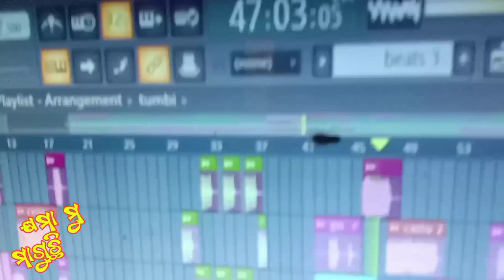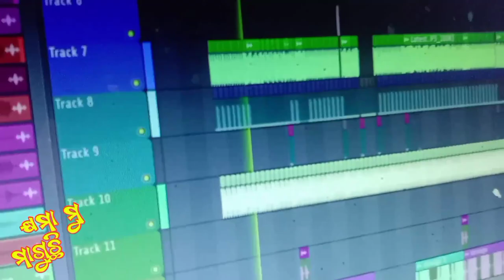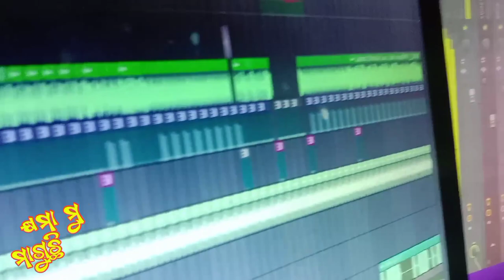khyama mu maguchi || new Odia Cover Songs 2023 || Sapri Karjee|| Dj Sanaya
Singer:-Sapri Karjee
Music & Mastering;-Dj Sanaya
Composer;-Dabidash Karjee
Camera;-Binayo Karjee
Editing;-Dj Sanaya
Poster;-Dj Sanaya

Original Credit;-
Singer - ASIMA PANDA
  Producer - SIBAJI DIGAL
  Music And Lyrics -SALEM LIMA
  Music Arrangements - BAPI SHAMAL
  DOP & EDIT - AMBRAM GANTA
  Poster - PARSURAM SAGARIA

Copyright © DJ SANAYA OFFICIAL| All Rights Reserved | Any unauthorized broadcasting, Public Performance, Copying or Rerecording of this content without prior written permission from DJ SANAYA OFFICIAL  will constitute an infringement of Copyright and serious legal action will be taken against individuals or Organizations who do not have the rights.